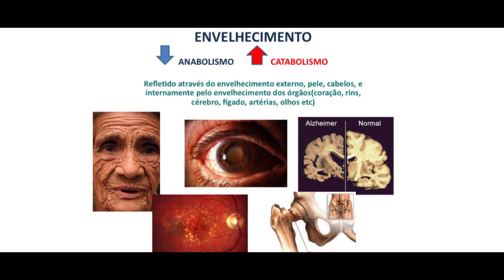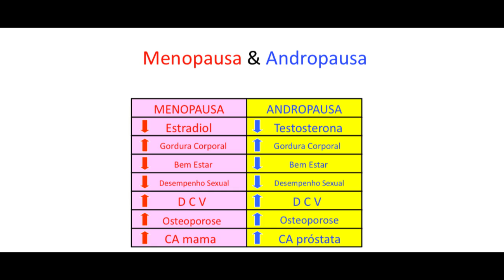Hormonios e Envelhecimento